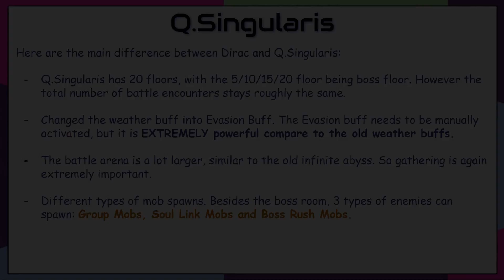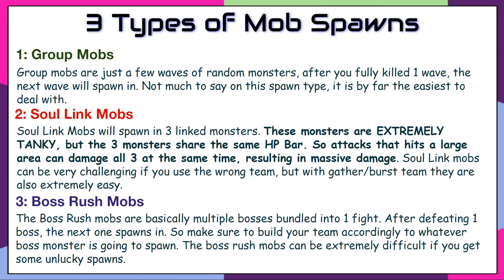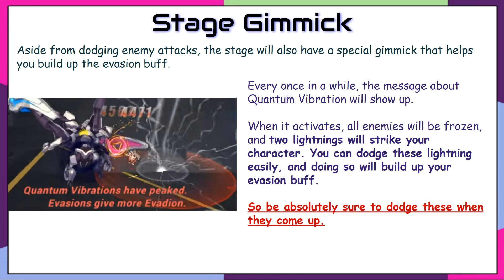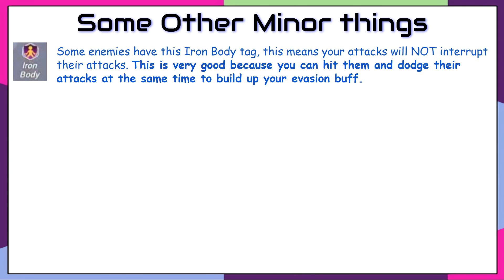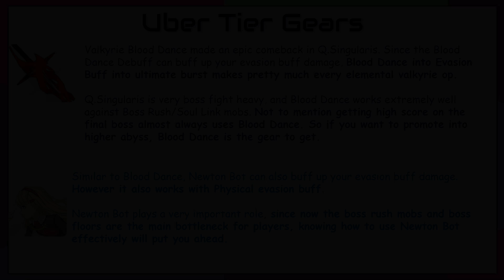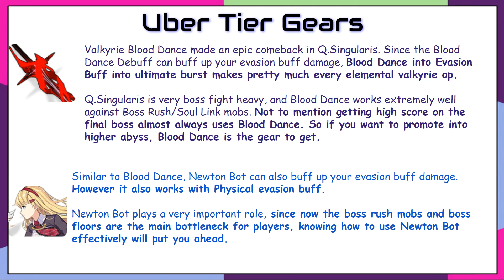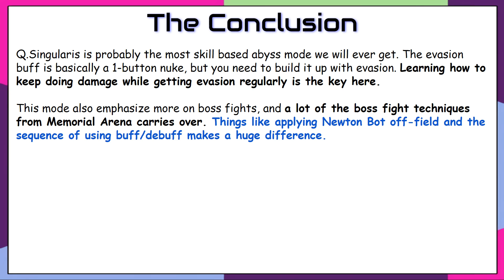Q.Singularis Abyss Guide & Team Building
Also I forgot to mention in the video, Herrscher Bronya is OP.

Private Loli, Kajiyama Ryuusei, Zoke Miyama, Ajika, LuckyNO5, Shigure, Skyslash, Lunaries, Back3r